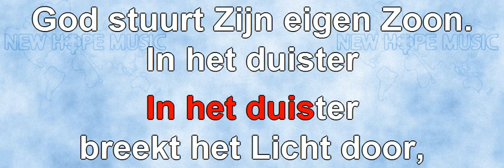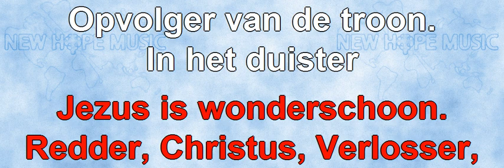In Het Duister (kerstcanon 2/3)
Original title: Into The Darkness
Written by: Ralph P. Merrifield
Nederlandse vertaling en zang: Johan Komrij
Sequenced by: Bob Sorem